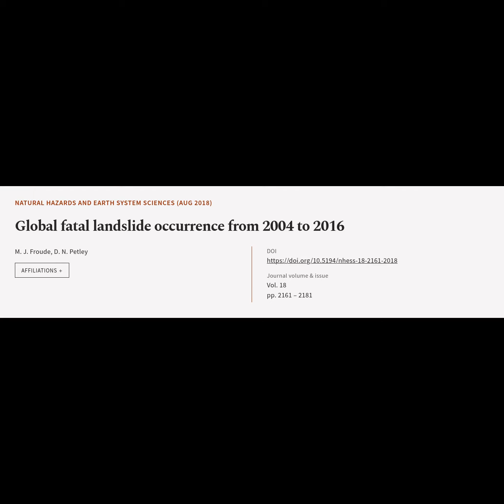Global fatal landslide occurrence from 2004 to 2016 | RTCL.TV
### Article Details ###

Title: Global fatal landslide occurrence from 2004 to 2016
Authors: M. J. Froude ,and D. N. Petley
Publisher: Copernicus Publications
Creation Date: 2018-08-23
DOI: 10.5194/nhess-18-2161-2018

### Video Timestamps ###
0:00:00 - Summary
0:00:51 - Title